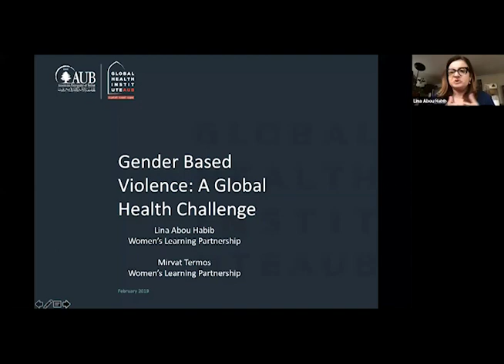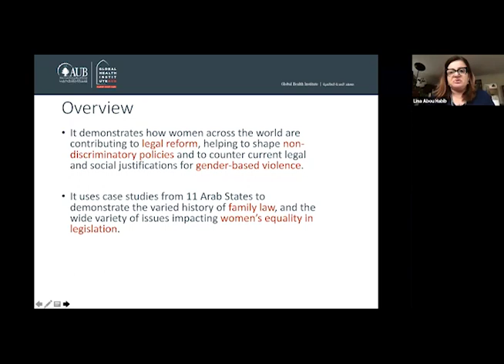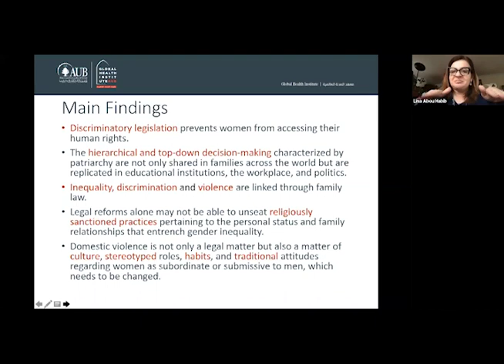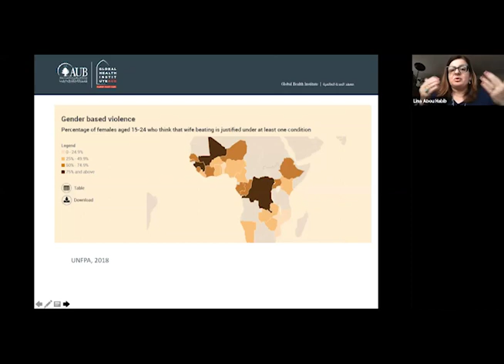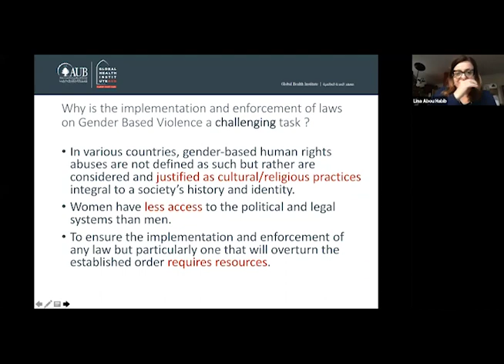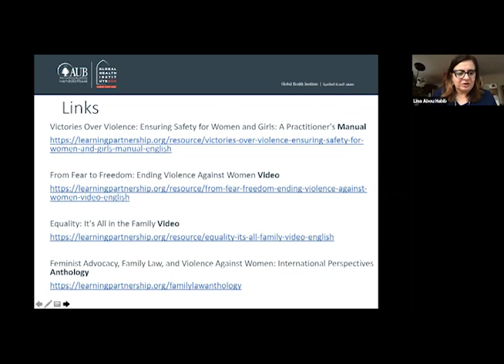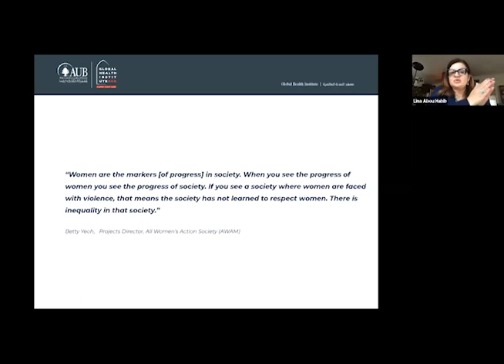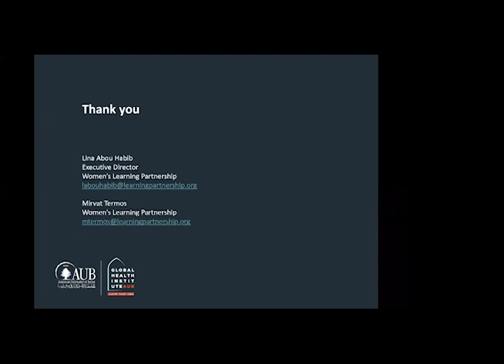Gender Based Violence: A Global Health Challenge Webinar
'Gender and Global Health' webinar series.
The series will include three webinars on: 1) Gender Equity & Access to Health from a Human Rights Perspective; 2) Women’s Health in Protracted Crises; and 3) Gender Based Violence: A Global Health Challenge